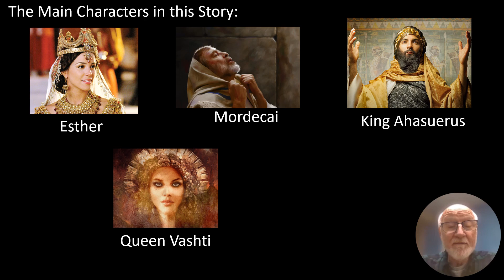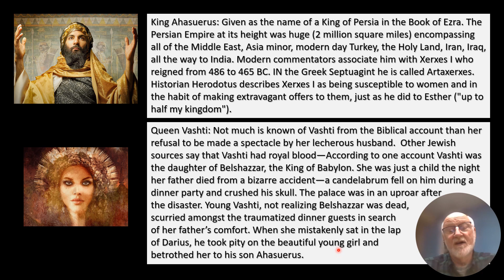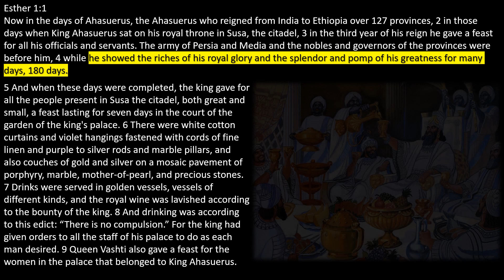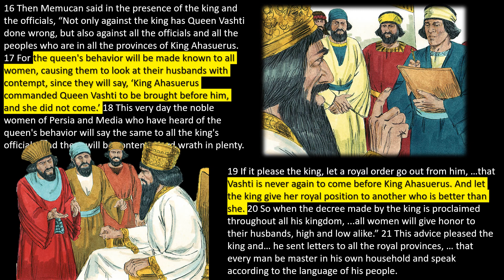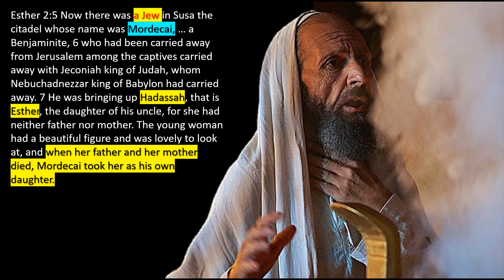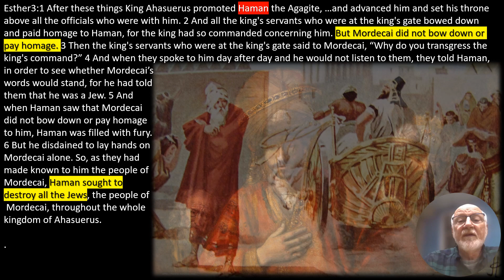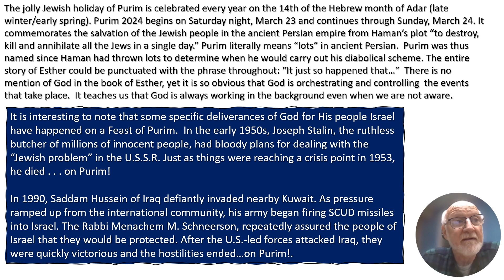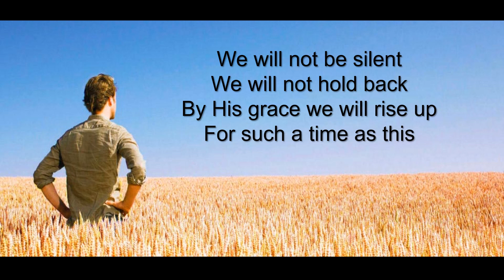Esther Session 1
February Study by Dan Williams at Lexington Baptist Church